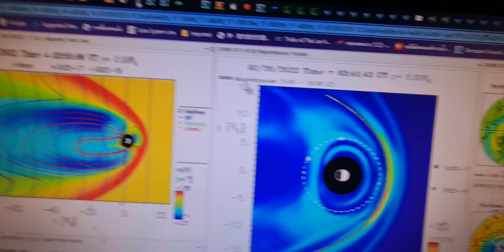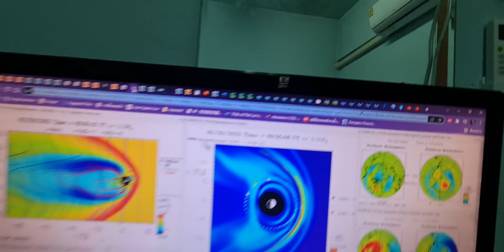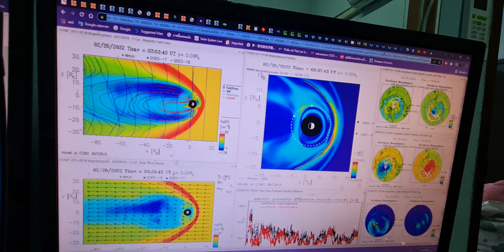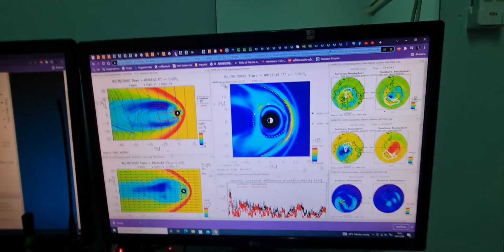22010 202202201046LT Earth magnetic north and south are spriting to 6 and 8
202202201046LT Earth magnetic north and south are spriting to 6 and 8. They were acted like these last year too. Sign of incomming pole shift, do not panic. I beli the major change are not now or next month